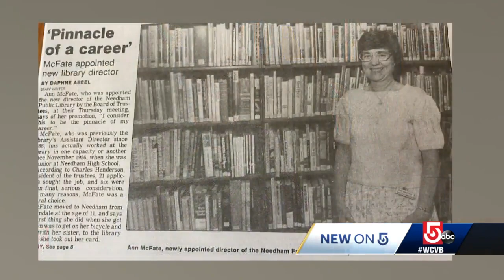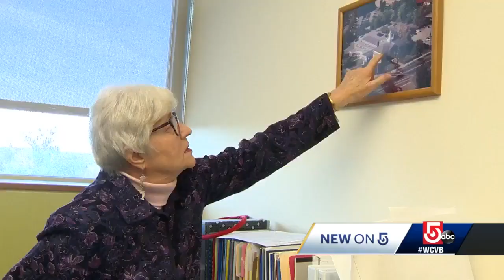Beloved librarian retiring after years in the stacks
She is a lover of literature, a curator of tomes and a sorter of stacks. It is the epilogue after 65 years for a true bibliophile.